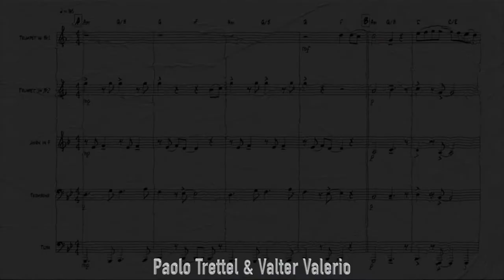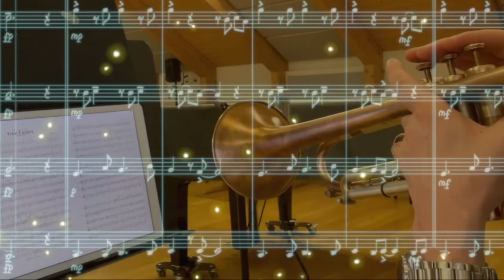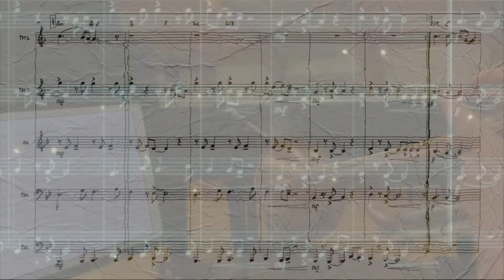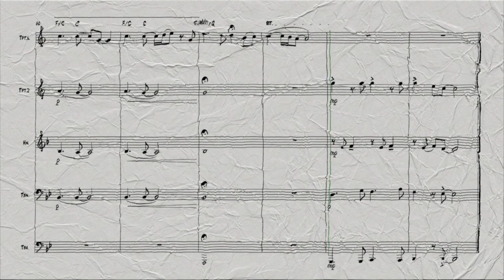True Colors for Brass quintet by V.Valerio & P.Trettel Cyndi Lauper Version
Composer: Billy Steinberg e Tom Kelly , Arranger: Valter Valerio